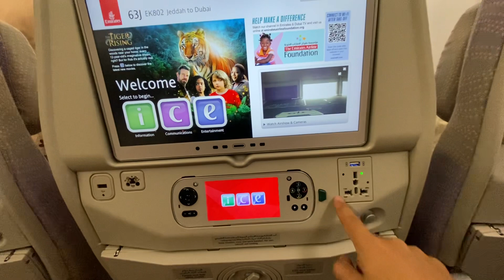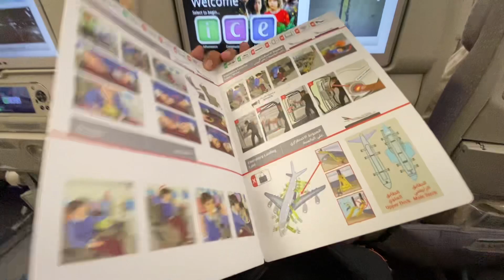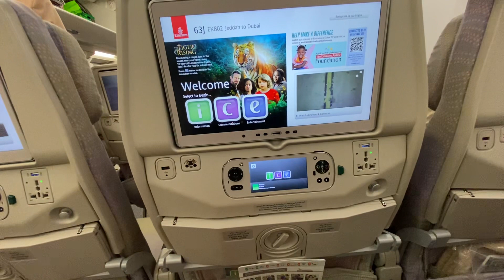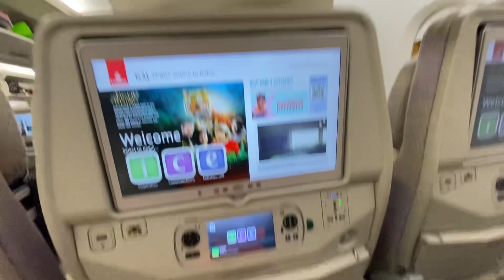EMIRATES EK802 REVIEW PLANE